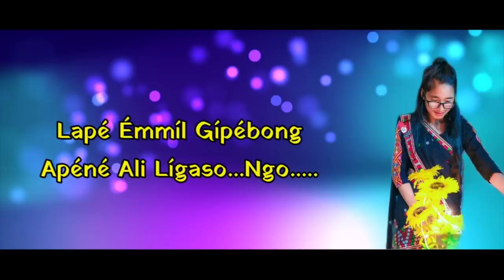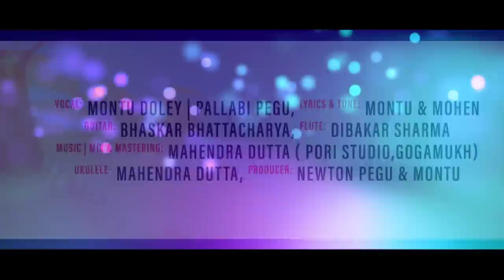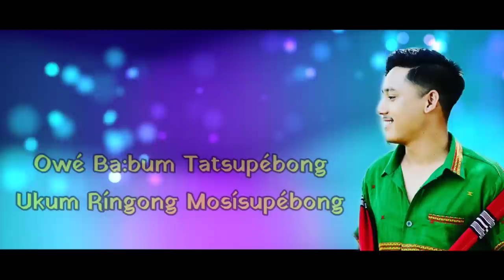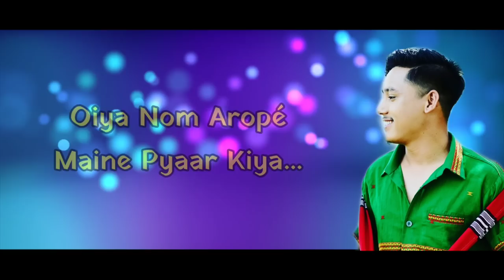Oiya Nom Aropé- Montu Doley | Pallabi Pegu | New Mising Song 2022 | Mising Hangama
Mising Hangama Productions Present

Song- Oiya Nom Aropé
Singer- Montu Doley, Pallabi Pegu
Lyrics & Tune-Montu & Mohen
Music/Mixed & Master- Mahendra Dutta (Pori Studio, Gogamukh)
Record At- Meraki Recording Studio New Delhi
Producer- Newton & Montu
Guitar- Bhaskar Bhattacharya
Flute- Dibakar Sharma
Ukulele- Mahendra Dutta

Special Thanks- Nitom Chungkrang, Deep Jonak, Nisuk Niyor, Priyo,Mohen Doley, Anand Doley, Bhabesh Darik, Rajdeep Pathori, Jéyum Satya Kuli

Hungama:
Gaana:

Ma Aina Mising Song Poba Gourab Mising Oiya No Official video Dev Taid Tiger Taye Rupali Bosumotary Kingsrap Mising Song Missing MiriWood Gomug Agam Kutum Mising Song mising song missing song new mising song Kapin Adíen Lekhan Kumbang x Rupali Payeng Pawan Mili x Dimpy Mili Official music video 2021 mising song 2021 missing song 2021 Dev Taid Lekhan Kumbang Nisha Ome Mising Video